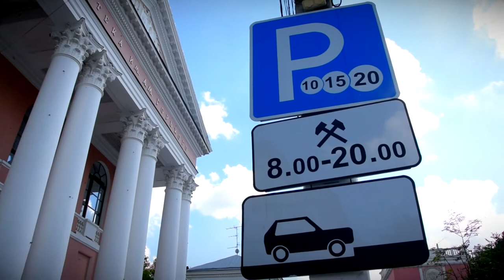В Твери стало доступно новое приложение для оплаты парковок